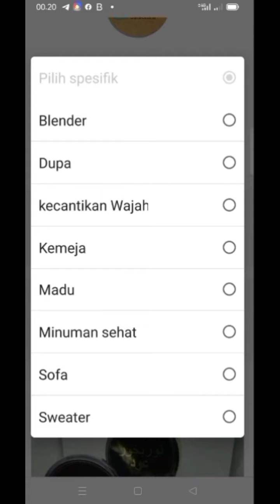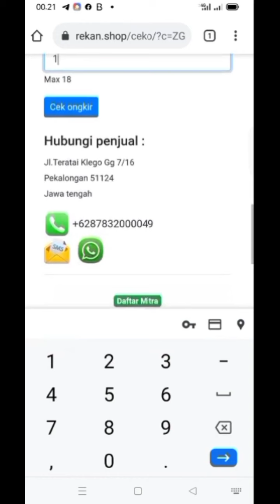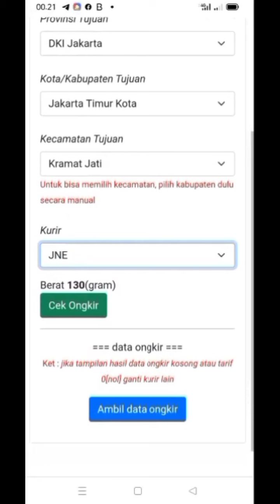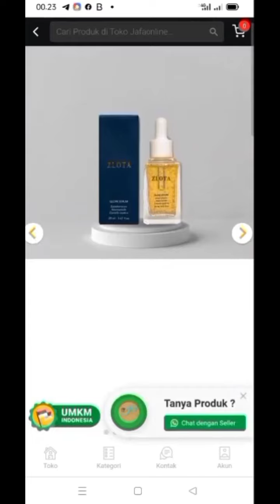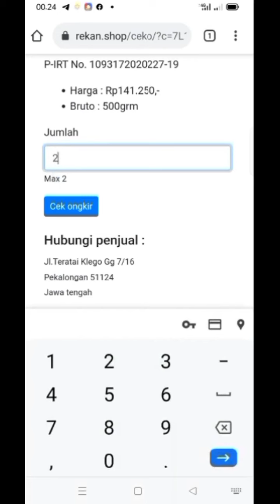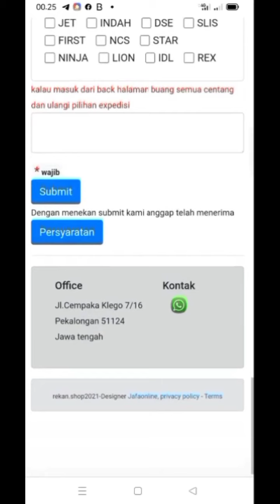Rekan Shop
Toko online Rekan Shop adalah situs yang yang memiliki fitur fitur pendukung untuk membantu para penjual produk online  .

Bisa diatur :
1- Menjual produk sendiri , dikirim dari alamat kotanya
2- Menjual produk orang lain dengan sistem dropship, dalam ongkir tertera  produk dikirim dari kota asal produk itu
3- Menjual produk di toko online lain, dalam tombol beli akan di arahkan ke alamat website yang di tuju, seperti replika web, Shopee, Tokopedia dll.

fasilitas :
*Toko online dengan nama toko sendiri
*Tertera nama produk
*Deskripsi produk
*Menampilkan video youtube
*Bruto
*Harga produk
*Total pembelian
*Rincian harga dan Ongkir
*Nilai total yang harus ditransfer
*Invoice
*Pembayaran langsung ke rekening BANK atau DANA anda
*Konfirmasi pembayaran via tombol Konfirmasi kemudian Whatsapp.
*Menampilkan kota asal produk dikirim di ongkir untuk penjualan dropship (produk orang lain)
*Merubah alamat checkout, link diarahkan ke halaman toko online lain, seperti replika toko , shopee, tokopedia dll